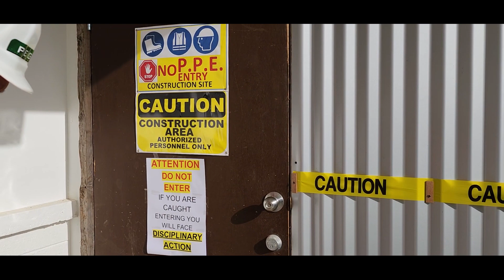Building Retrofitting due to Rebar Corrosion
Exposing the corroded rebars of the building for repair.